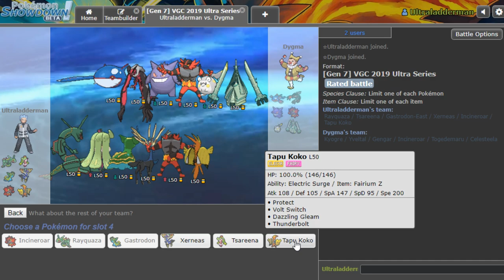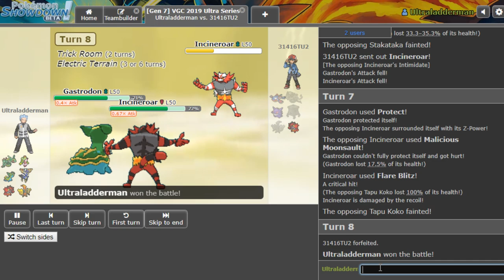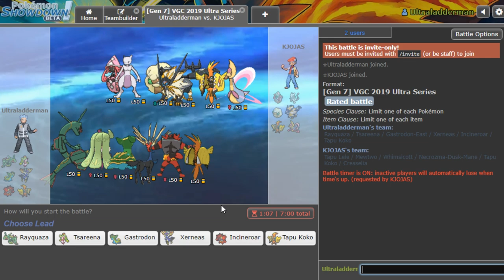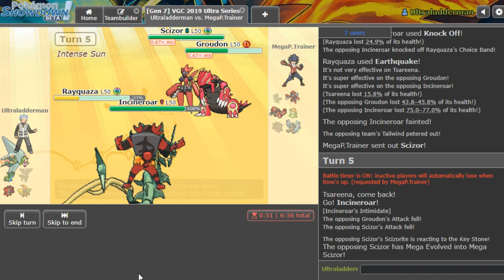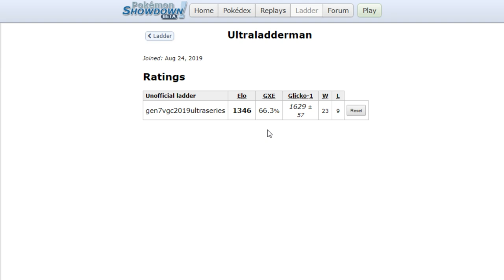Pokémon SHOWDOWN | VGC '20 | ULTRA SERIES | 05W/Osirus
Welcome to another episode of my VGC '20 | ULTRA SERIES| Battle series which is a competitive Pokémon video game series played on the Pokémon SHOWDOWN LADDER playing under the official VGC 2020 Ultra Series Rules. Follow my progress with various teams as we learn about the format and strive to improve together throughout the VGC '20 Season.

This week on the showdown ladder we are playing a Xerrneas Rayquaza team.

RAW TEAM PASTE:

Rayquaza @ Choice Band
Ability: Air Lock
Level: 50
EVs: 4 HP / 252 Atk / 252 Spe
Jolly Nature
- Extreme Speed
- Crunch
- Earthquake
- Dragon Ascent

Tsareena @ Aguav Berry
Ability: Queenly Majesty
Careful Nature
- Power Whip
- U-turn
- Feint
- Helping Hand

Gastrodon-East @ Expert Belt
Ability: Storm Drain
Level: 50
EVs: 244 HP / 68 Def / 108 SpA / 84 SpD / 4 Spe
Bold Nature
IVs: 0 Atk
- Protect
- Clear Smog
- Ice Beam
- Earth Power

Ability: Fairy Aura
Level: 50
EVs: 44 HP / 148 Def / 60 SpA / 4 SpD / 252 Spe
Timid Nature
IVs: 0 Atk
- Protect
- Geomancy
- Dazzling Gleam
- Moonblast

Incineroar @ Assault Vest
Ability: Intimidate
Level: 50
EVs: 252 HP / 52 Atk / 164 Def / 12 SpD / 28 Spe
Impish Nature
- U-turn
- Snarl
- Flare Blitz
- Fake Out

Tapu Koko @ Fairium Z
Ability: Electric Surge
Level: 50
EVs: 4 HP / 252 SpA / 252 Spe
Timid Nature
IVs: 0 Atk
- Protect
- Volt Switch
- Dazzling Gleam
- Thunderbolt